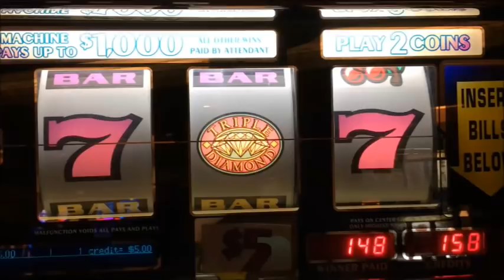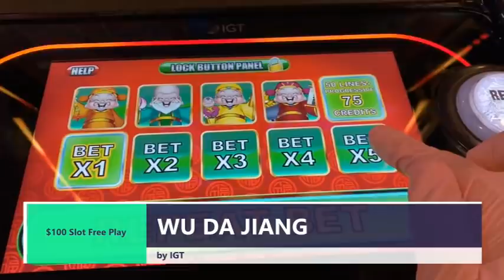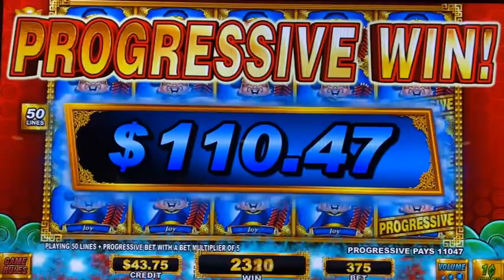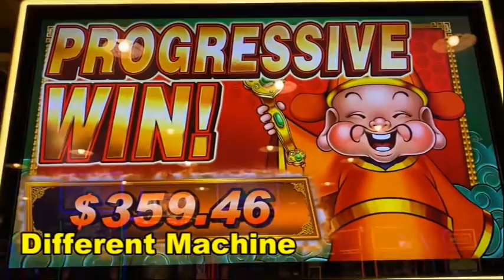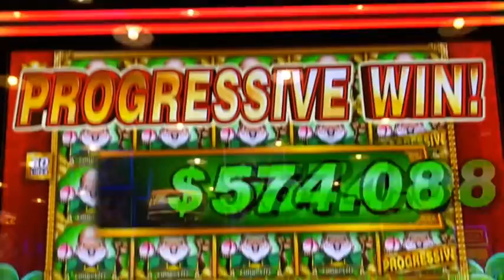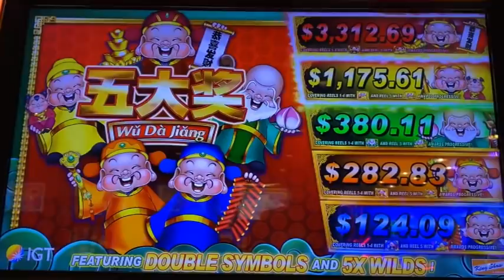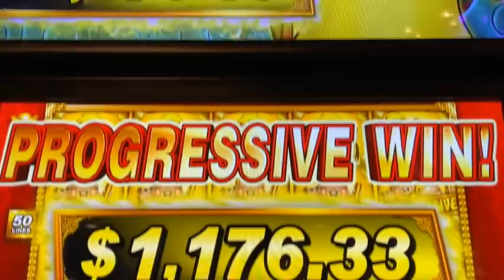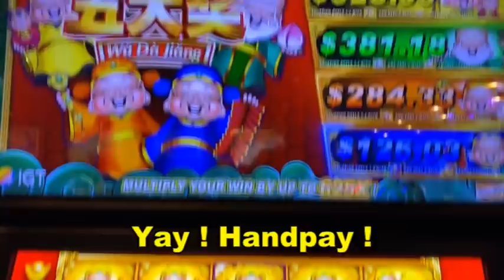★IT'S A HANDPAY !! PROGRESSIVE WIN JACKPOT★BIG 5 SAFARI / WU DA JIANG Slot (IGT)☆Barona Casino 栗スロ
Progressive Win Jackpots !!
1. BIG 5 SAFARI (IGT) $3.75 Max Bet at San Manuel Casino
2. WU DA JIANG (IGT) $3.75 Max Bet at Barona Resort Casino